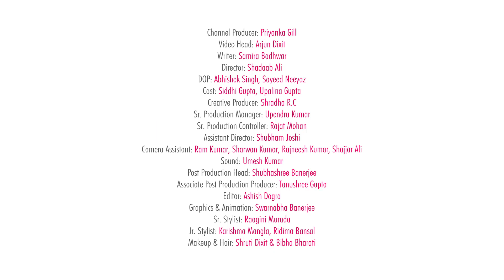Married Vs Unmarried - POPxo So Relatable | PopxoDaily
Being single isn't an issue & being married doesn't solve all your issues. Only if society acquiesced to the notion. So, today for POPxoSoRelatable, we brought together a single & a 'mingled' woman to find out who has it worse. Join the fun!